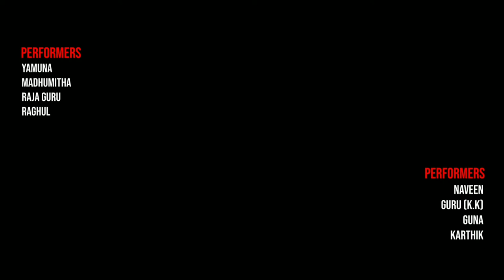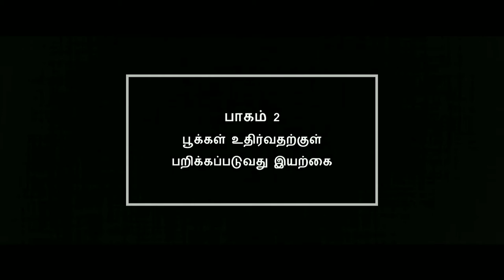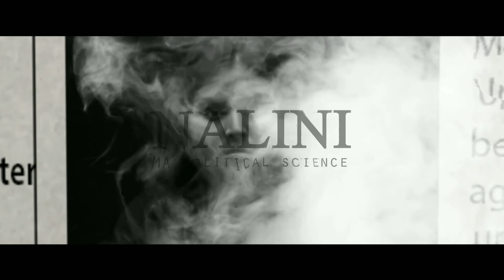NALINI (நளினி) - A Tamil Short Film by Lokesh | Marlen Cinemas